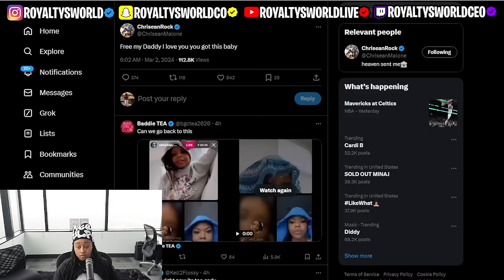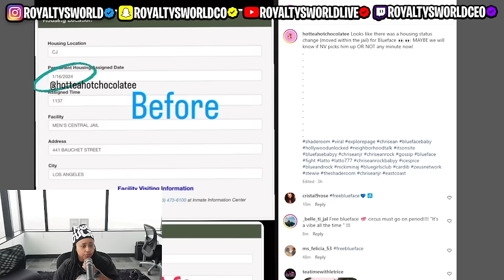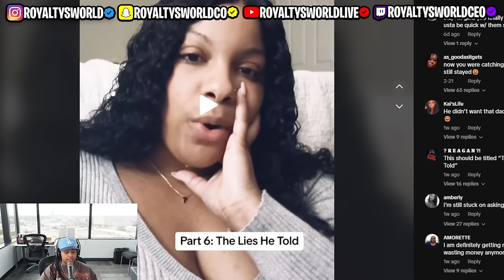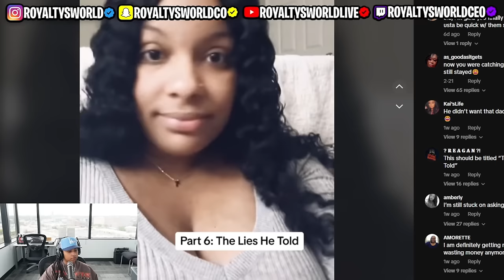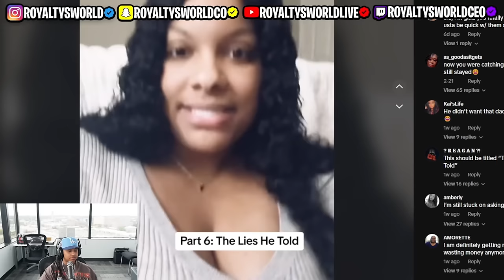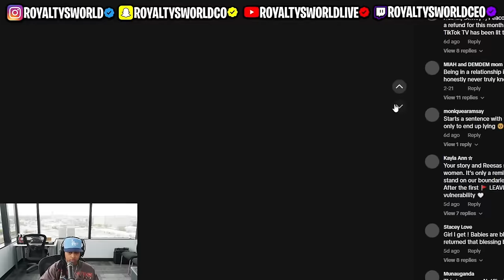Chrisean says FRE3 her BD Blueface after his Date is CHANGED 😱 Tiktok story L!3S he Told is W!LD😱